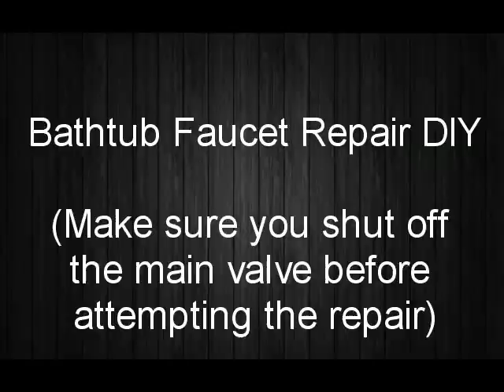How to fix a leaking faucet - DIY (浴缸水候漏水修理)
This video demonstrates how to repair a Price Pfister leaking faucet in a bathtub. It is a relatively simple procedure. Price Pfister provides lifetime warranty on their cartridges. Cartridges can be requested from them by phone or email. I got mine in the mail within two weeks after I submitted my request. -yamato9O5-